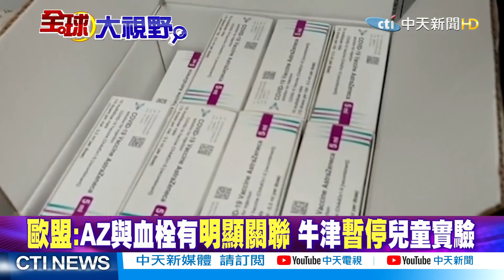【全球大視野】歐盟:AZ與血栓有明顯關聯 牛津"暫停"兒童實驗@全球大視野Global_Vision 精華版